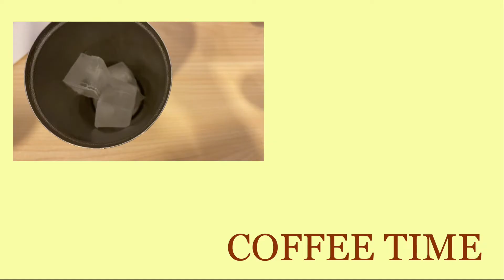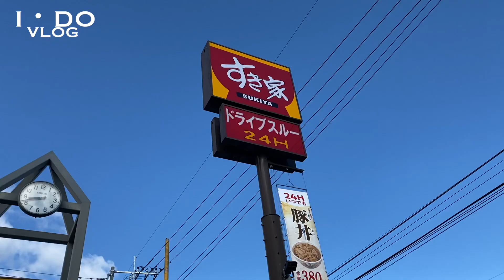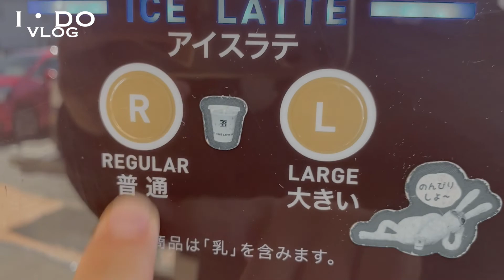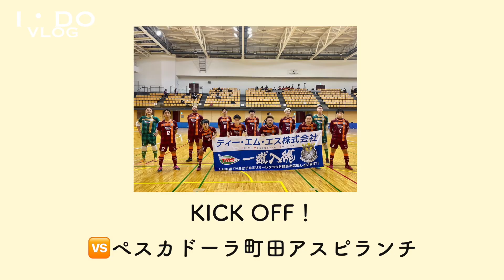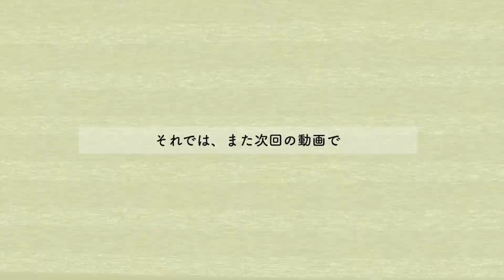【vlog】関東リーグ当日のvlog!🆚ペスカドーラ町田アスピランチ 地域リーガーの日常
イドです！ご視聴いただきありがとうございます🙇‍♂️
今日のvlogは、IDOVLOG史上一番良い出来だと思ってます！
今回のvlogはリーグ戦当日のvlogになってます！得点シーンとハイライトもあります！

■動画の概要
　私はフットサルを通じて、色々なことにチャレンジしていきたいと思っていてスペインに行ってフットサルを学びに行く予定です。しかし、現状のまま行っても学べることは少ないのではないかと思いこの1年間は今以上にフットサルに時間をかける必要があると思っています。
そのためにやらないといけないことがたくさんありますが、なかなか行動に移すことができないのでYouTubeで発信し続けることで無理やりトレーニング等をやらざる終えない状況を作りたいと思い、YouTubeを始めました。

【自己紹介】
・24 歳
・関東フットサル１部リーグ　DELMIGLIORE CLOUD 群馬

↓主に投稿していくのは以下の項目です↓
・トレーニング（自主練習）
・スペイン語(来年、コロナが落ち着いてればスペイン留学に行く予定）
・読書
・筋トレ